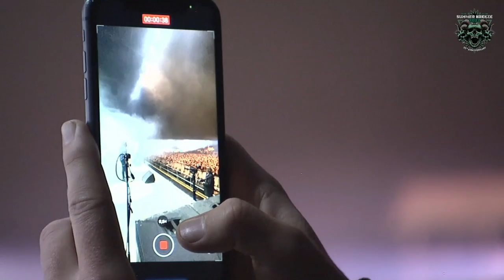DARK TRANQUILLITY | LIVE @ SUMMER BREEZE 2022 - FULL SET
The Swedes in DARK TRANQUILLITY always give a passionate live performance. Check out the full show from SUMMER BREEZE 2022!